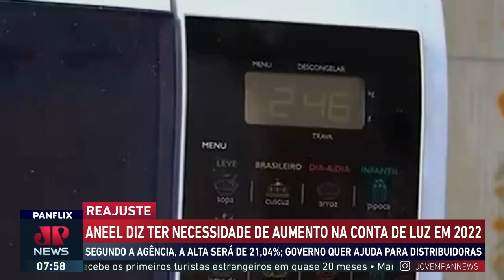Conta de luz pode deve ficar 21% mais cara em 2022, avalia Aneel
Área técnica da Aneel indica necessidade de aumento de 21% na conta de energia para 2022. O reajuste deve acontecer para cobrir as grandes perdas que as crises deste ano gerou.